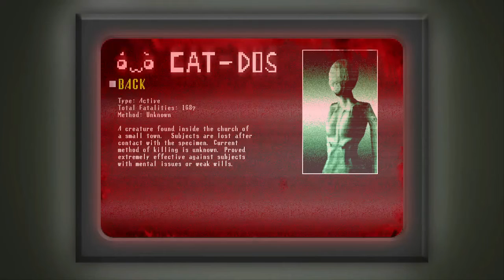Please Mother, FORGIVE ME!!!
Spooky's Jump Scare Mansion Ep.3